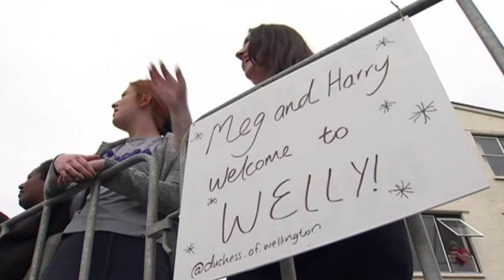Hilary Barry patrols with officers from Wellington Paranormal as royal mania hits Wellington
Officers O’leary and Minogue had it all under control.